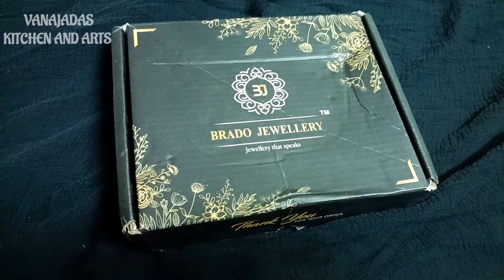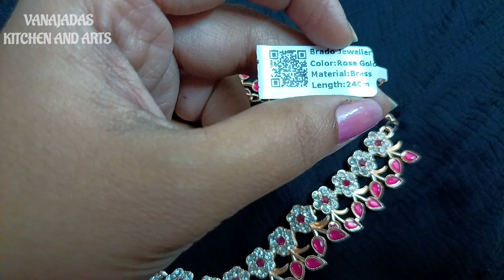Unboxing Amazon product Beautiful_Necklace with pink stones ll Online purchase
Direct Link in Amazon

Deal of the day: Brado Jewellery 31 Color American Diamond Stone Choker Necklace Jewelry Set With 1 Pair Of Earring for Women

Meesho Link